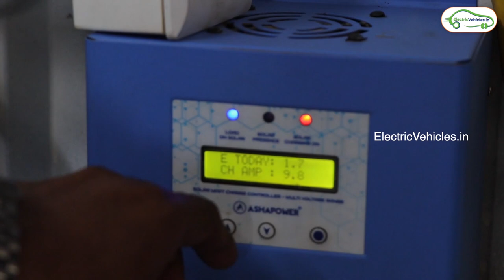Wind Power For Home | Will Wind Energy Become The Alternate Source For Electricity ?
Hello guys, In this video we had a discussion  with Mr. Azar about wind energy and its details.

Register for Unacademy Career Assist 2022.

- Masterclasses by experts from Harley Davidson, Vodafone, Bajaj, ACC Cement, etc.
- Prizes like 6-month LinkedIn Premium*, scholarships, free Interview Prep course for all attendees.

Date: 12th June, 10 AM - 7 PM

Wind Energy